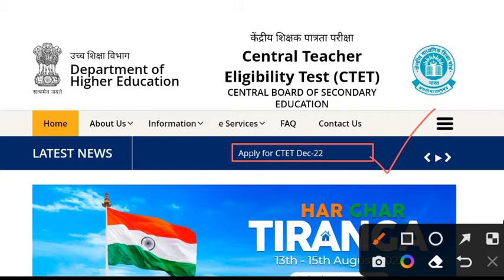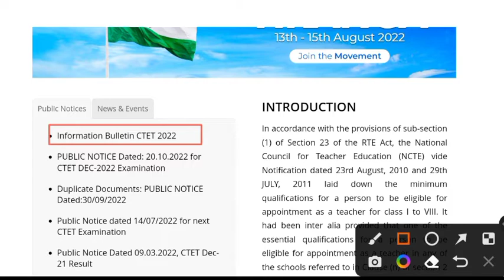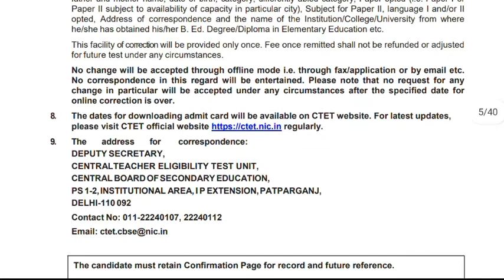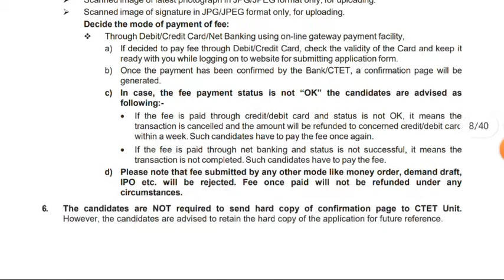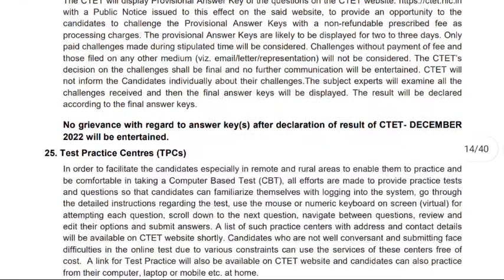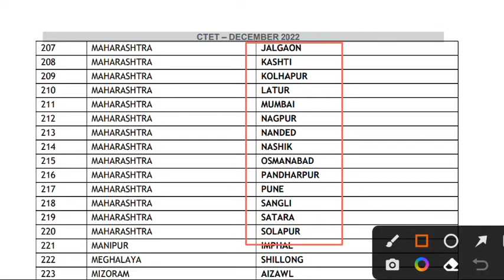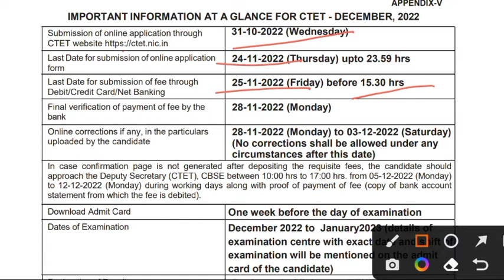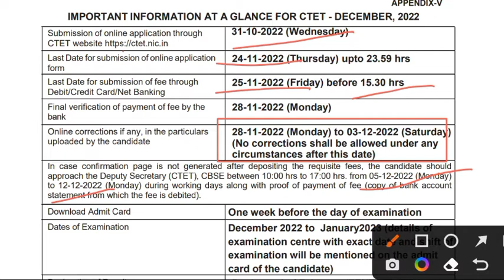केंद्रीय शिक्षक पात्रता परीक्षा | ऑनलाईन फॉर्म कसा भरायचा | Ctet online application form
Radiance Teachers
पवित्रपोर्टल शिक्षकभरती | TET | TAIT | CTET | शासन निर्णय | सर्व PDF  | शासन परिपत्रक |
सर्व माहिती एकच चॅनलवर |

ctet online applicatio 2022 satart | infornation buletin out| फॉर्म भरताना ही कळजी घ्या | ctet 2022

sir series,tet result 2021,maha tet result 2021,maha tet.in result 2022,MAHA TET 2022,MAHA TET 2022 Exam Date,Mark Verification, लॉगिन id पासवर्ड नसेल तर TET निकाल मिळणार का ? tet result 2021

ctet online application 2022 start,ctet 2022,ctet 2022 notification,ctet notification 2022 latest news,ctet syllabus 2022,ctet online application fill,how to fill ctet online application in marathi,ctet appliaction kase karawe,ctet,